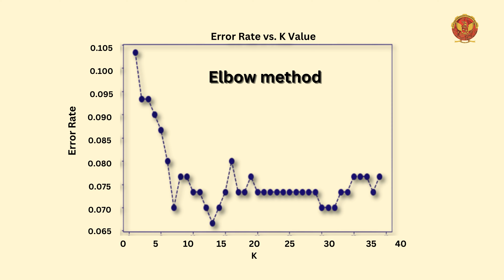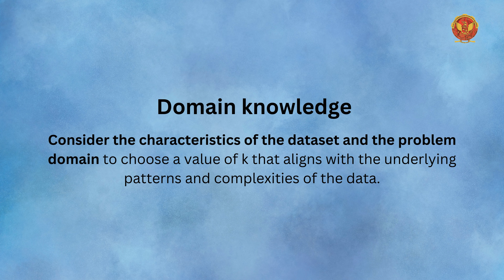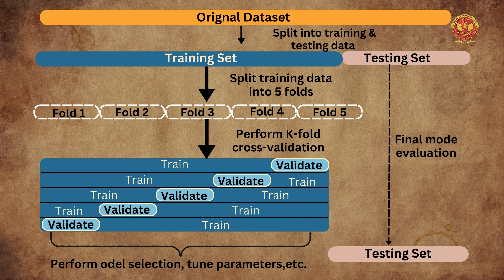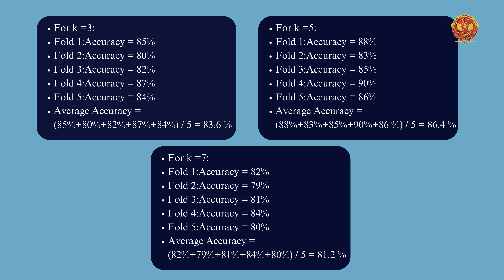2.4.2.1 How to choose k in kNN? | CS503(B)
UNIT 2 - PATTERN RECOGNITION

2.4.2.1 How to choose k in kNN?

Welcome to our comprehensive course on Classification Techniques in Pattern Recognition! This unit is essential for anyone looking to understand and apply various methods and algorithms to classify and recognize patterns in data. Whether you're a student, researcher, or professional, this course will equip you with the knowledge and skills to excel in pattern recognition.

2.1 Introduction to Classification Techniques in Pattern Recognition:
Begin your journey with an in-depth introduction to the fundamental concepts and importance of classification in pattern recognition. Learn why classification is a cornerstone of data analysis and machine learning.

2.2 Concept of Classification:
Delve into the core concept of classification, exploring what it means and how it functions in pattern recognition. Gain insights into the different types of classification, including binary, multi-class, and multi-label classification, and their respective use cases.

2.3 Application of Classification: Domain-Based and Task-Based:
Discover how classification techniques are applied across various domains and tasks. See real-world examples of how these methods solve problems in fields like healthcare, finance, and technology.

2.4 Classification Algorithms:
Explore the most popular and effective classification algorithms used in pattern recognition. This section provides detailed explanations, use cases, and examples for each algorithm, including Logistic Regression, k Nearest Neighbor (kNN), Decision Tree, Support Vector Machine (SVM), Naive Bayes, and Random Forest.

2.5 Different Approaches to Prototype Selection:
Investigate various methods for selecting prototypes in classification, enhancing the accuracy and efficiency of your models. Learn about techniques like centroid-based selection, clustering, and more.

2.6 Combination of Classifiers:
Understand the concept of combining multiple classifiers to improve prediction performance and achieve better results. Learn about ensemble methods like bagging, boosting, and stacking.

2.7 Standardization and Normalization:
Learn the importance of standardization and normalization in data preprocessing. Understand how these techniques ensure optimal performance of classification algorithms by scaling and transforming data appropriately.

Enhance your learning with in-depth tutorials, real-world examples, and expert insights.